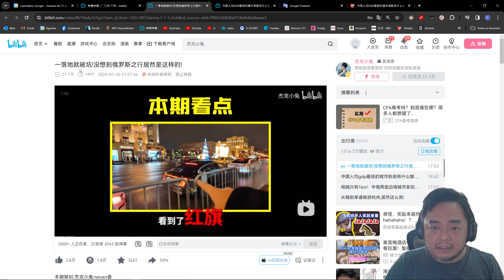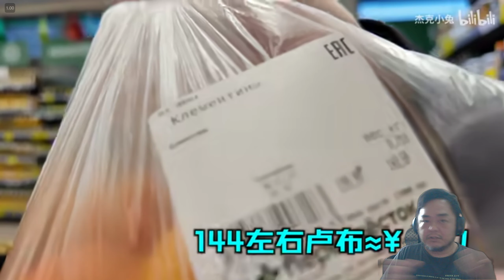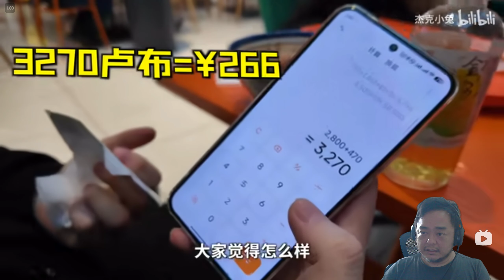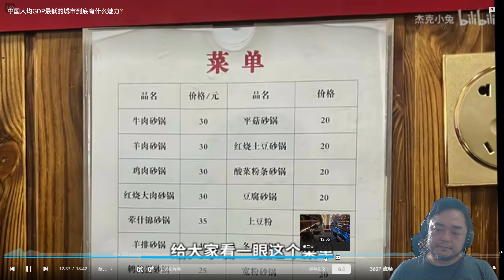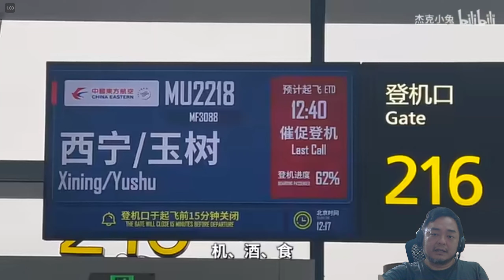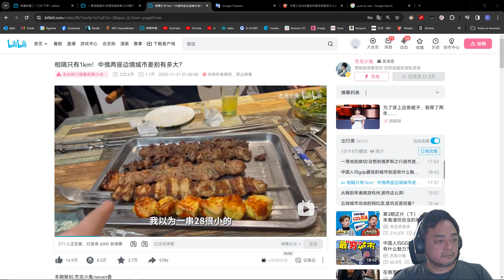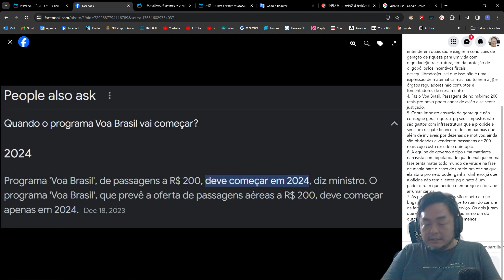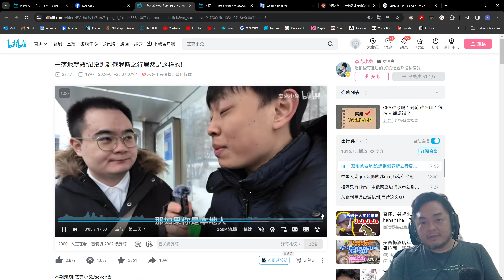China - Chinês te apresenta a Rússia de 2024 e a cidade mais pobre da China.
15:56 - 336º menor PIB da China.  85672 habitantes.  Renda per capita de R$147,30/mês.